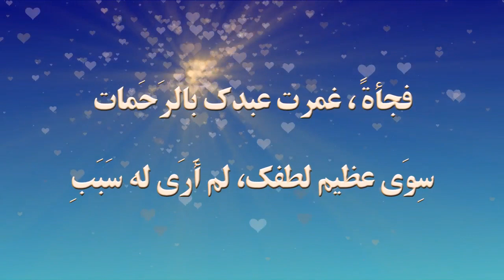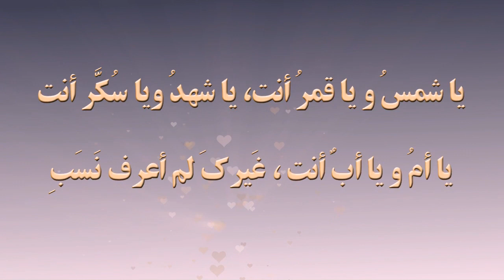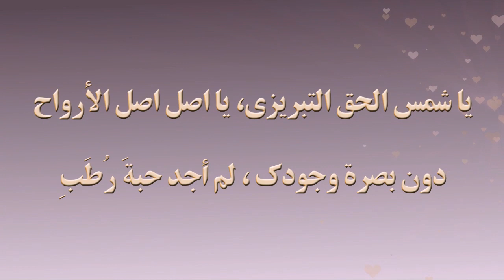عَجَبِ - مولانا جلال الدين البلخی الرومي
دیوان شمس مولانا جلال الدین الرومی غزلیات - غزل رقم ۱۶۹۰ – مترجمه عن الفارسیه
فی الکونین یا روحی، لم أَرَى مثلک طَرَبِ
رأیت عَجَباً کثیراً ولم أَرَى مثلک عَجَبِ
قالوا: الحرق بالنار نصیب کل کافر
محروم من نارک لم أَرَى إلا أبی لَهَبِ

اندر دو کون جانا بی‌تو طرب ندیدم
دیدم بسی عجایب چون تو عجب ندیدم
گفتند سوز آتش باشد نصیب کافر
محروم ز آتش تو جز بولهب ندیدم
من بر دریچۀ دل بس گوش جان نهادم
چندان سخن شنیدم اما دو لب ندیدم
بر بنده ناگهانی کردی نثار رحمت
جز لطف بی‌حد تو آن را سبب ندیدم
ای ساقی گزیده مانندت ای دو دیده
اندر عجم نیامد و اندر عرب ندیدم
زان باده که عصیرش اندر چرش نیامد
وان شیشه که نظیرش اندر حلب ندیدم
چندان بریز باده کز خود شوم پیاده
کاندر خودی و هستی غیر تعب ندیدم
ای شمس و ای قمر تو ای شهد و ای شکر تو
ای مادر و پدر تو جز تو نسب ندیدم
ای عشق بی‌تناهی وی مظهر الهی
هم پشت و هم پناهی کفوت لقب ندیدم
پولادپاره‌هاییم آهن رباست عشقت
اصل همه طلب تو در تو طلب ندیدم
خامش کن ای برادر فضل و ادب رها کن
تا تو ادب بخواندی در تو ادب ندیدم
ای شمس حق تبریز ای اصل اصل جان‌ها
بی‌بصره وجودت من یک رطب ندیدم